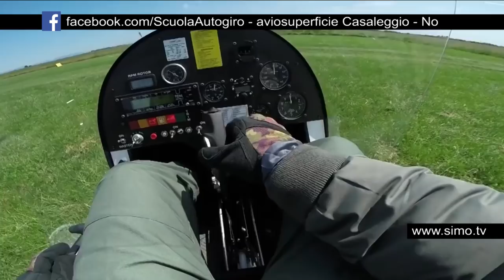come si pilota un autogiro? magni M-16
Corso allievo pilota ultraleggero tre assi, specialità autogiro